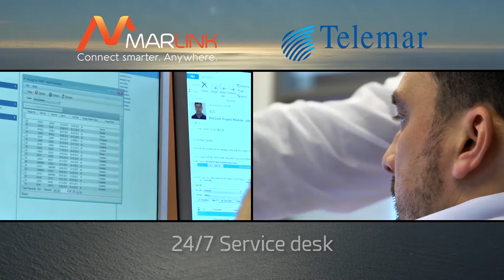Marlink Telemar two companies write one history